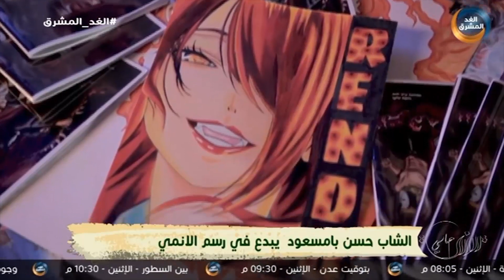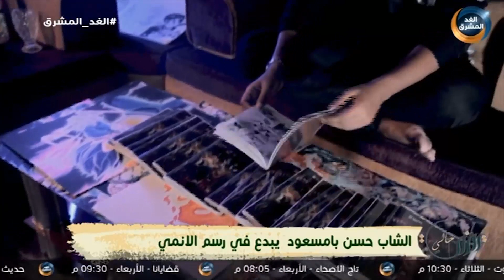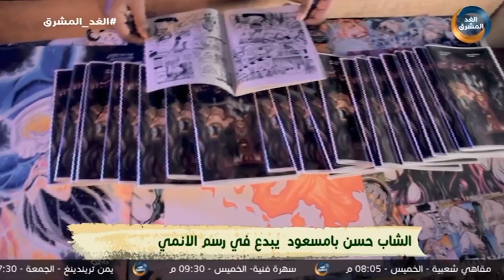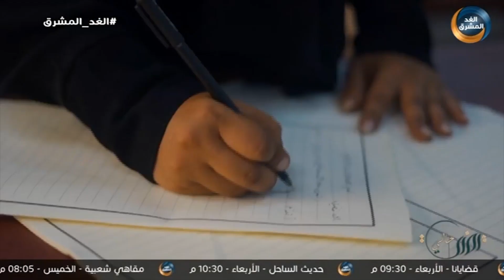يمني حالي | رائدة أعمال يمنية تبدع في مجال تصميم الأزياء.. الحلقة الكاملة (1 سبتمبر)